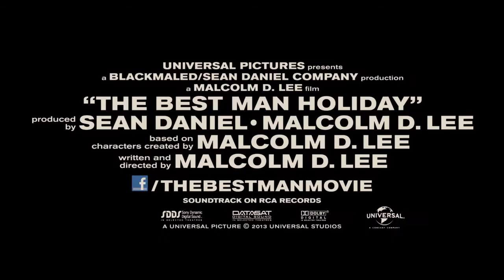Best Man Holiday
Best Man Holiday Blacktree is at all the hottest events on the planet (award shows, movie premieres and press junkets, fashion shows, etc.) and now BLACKTREE ON TV brings stars to YOU on Soul of the South! Watch Full episodes below, and tune in!